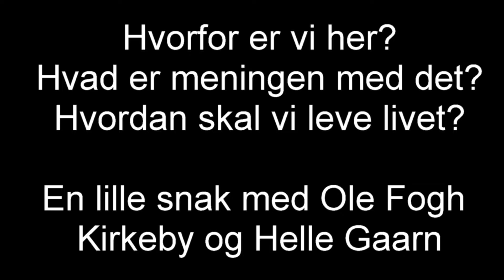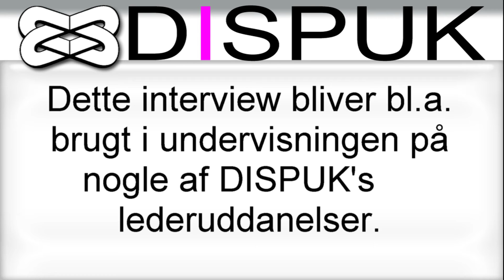Historien om: "Hvorfor er vi her"? - Interview med Ole Fogh Kirkeby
Helle Gaarn interviewer Ole Fogh Kirkeby.